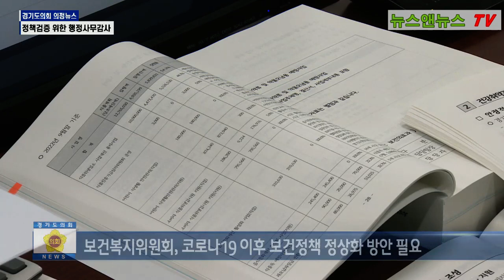경기도의회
[양해용 기자]=경기도의회 상임위별 행정 감사를 실시하였다